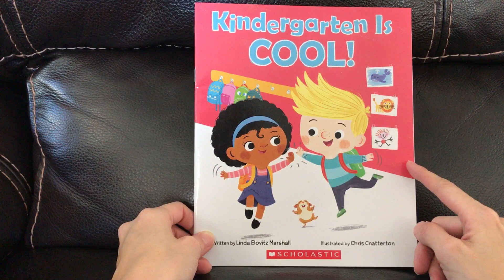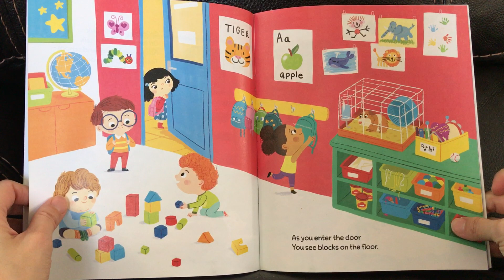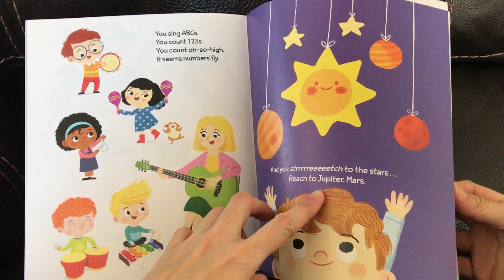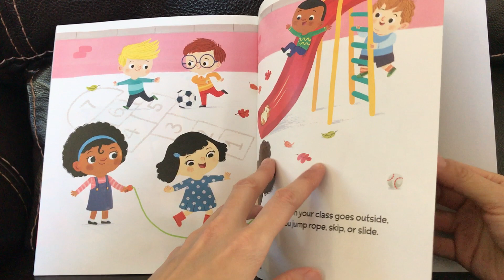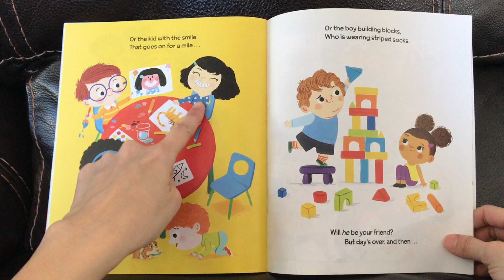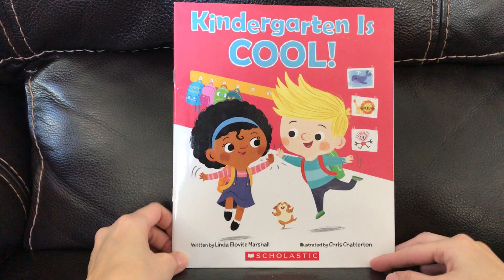Kindergarten Is Cool!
作者：Linda Elovitz Marshall
插畫家：Chris Chatterton
出版社：Cartwheel